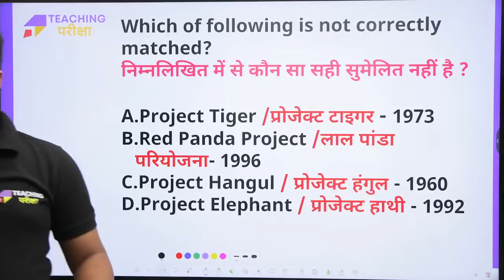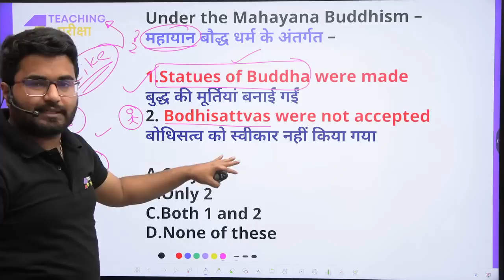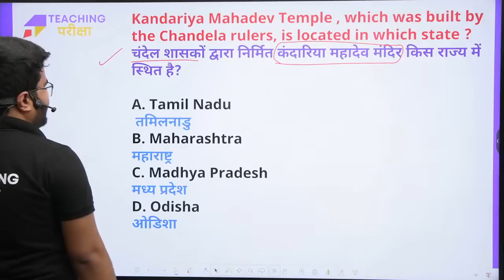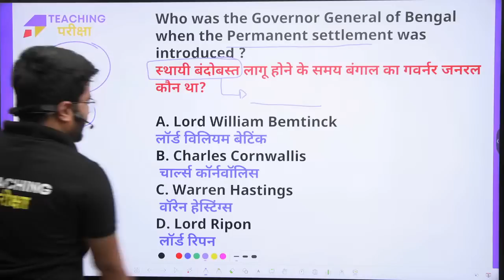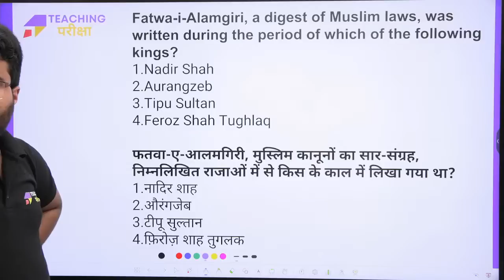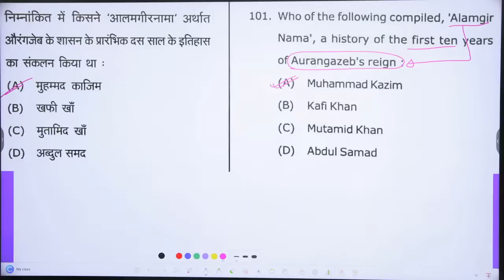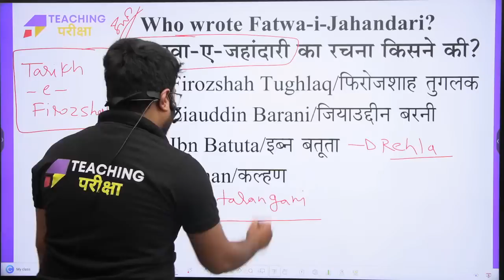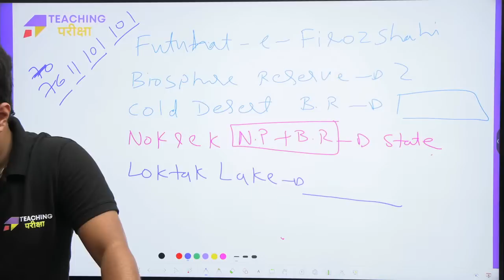CTET, UPTET, SUPERTET, DSSSB Exam 2023 | सम्पूर्ण NCERT + LUCENT | MCQs Selection Series-23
"About Video:
In this session Danish Sir from Teaching Pariksha will cover UPTET/SUPERTET Exams Topics. In this video danish sir will also cover Full NCERT + LUCENT and also cover MCQs from the ncert & lucent
👉Want to crack the TEACHING EXAM in 2023? Fill this form :- "

👉Video Features:
1. Previous Year Questions for CTET, UPTET, SUPERTET, DSSB Exam 2023 Exam
2. Original Questions Discussion
3. Live Doubt Clear During Session